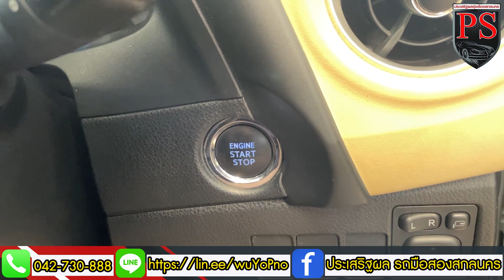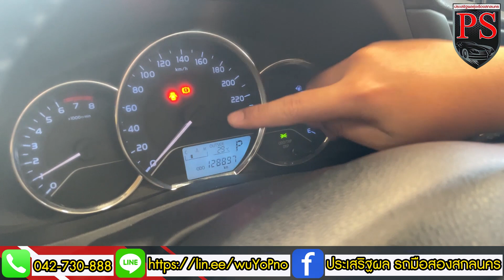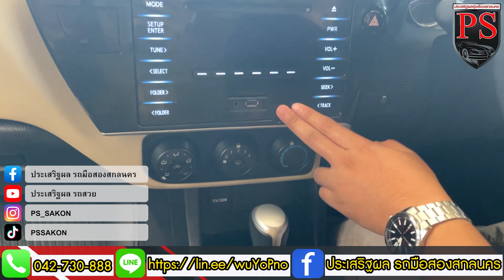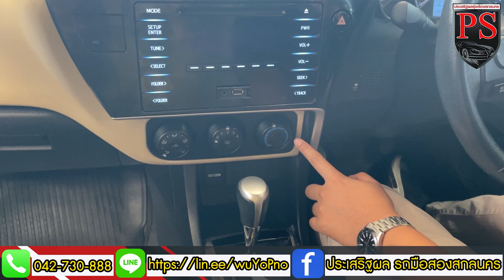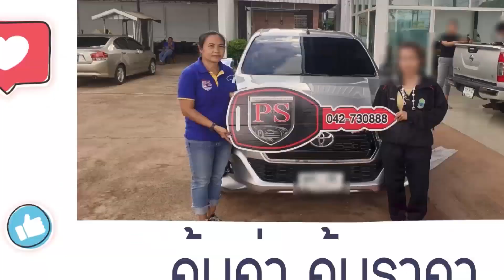แอดมินมังกรรีวิว TOYOTA Corolla ALTIS 1.6 G 2017